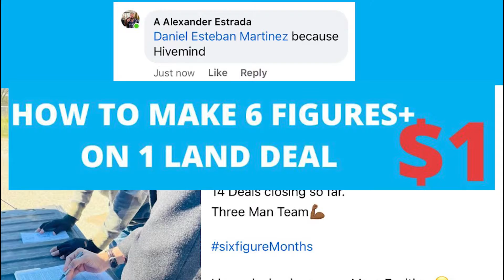Ep 276: Negotiating Great Deals With Dustin Heiner